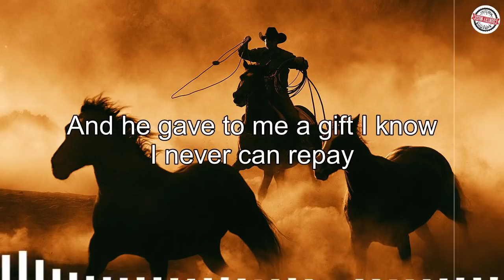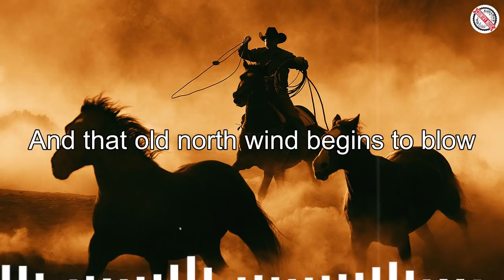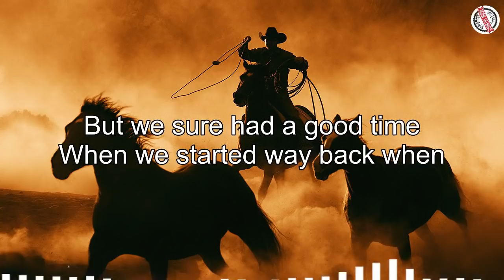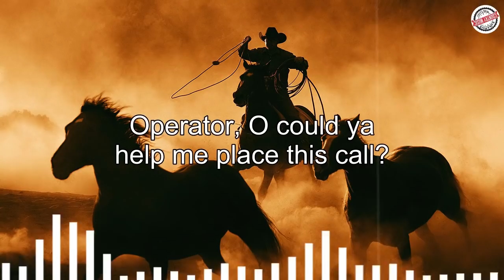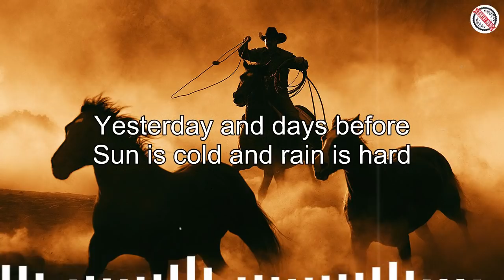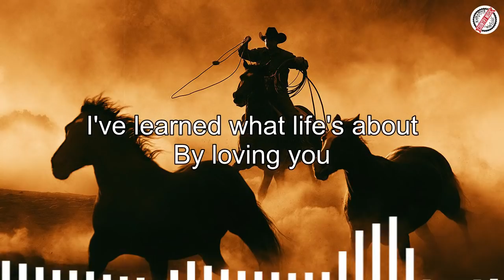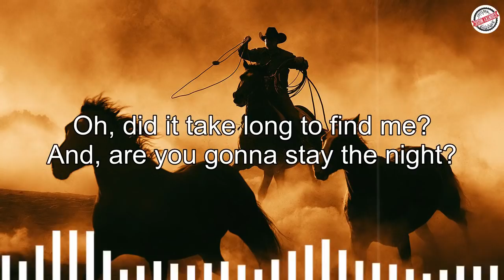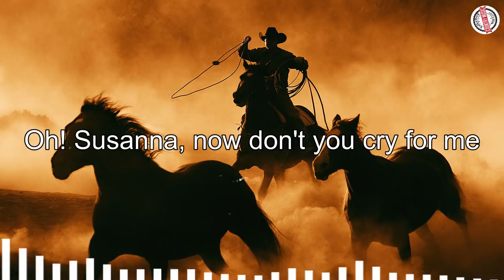Dan Fogelberg, Bread, James Taylor, Neil Young, Don McLean | Folk Rock Country Music Experience